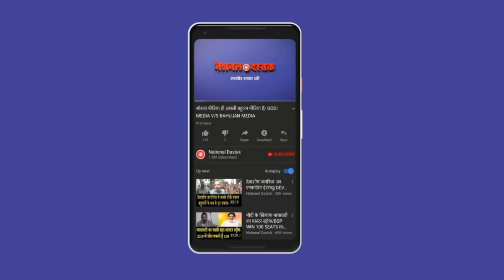बहुजनों को मुक्ति दिलायेगा बौद्ध धम्म /Buddhism will liberate Bahujans